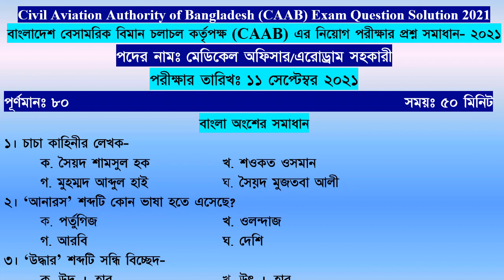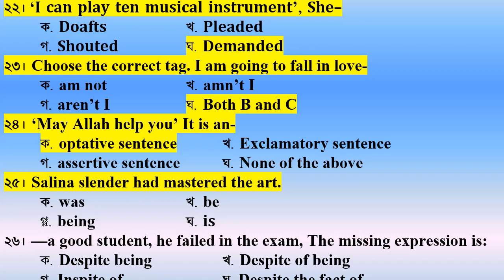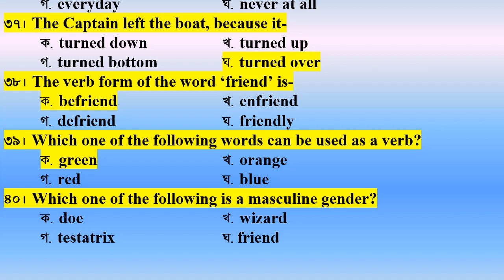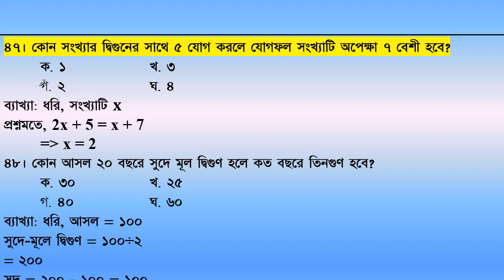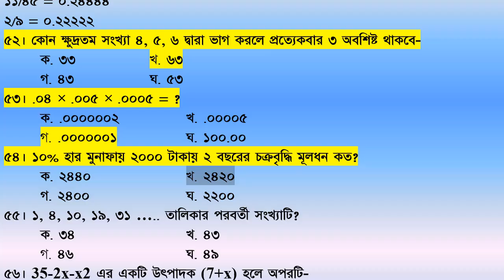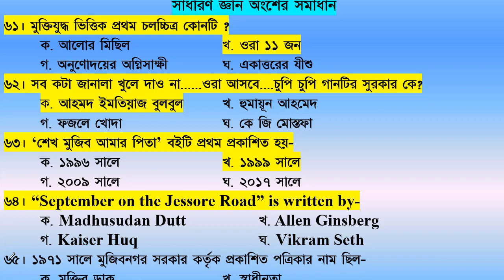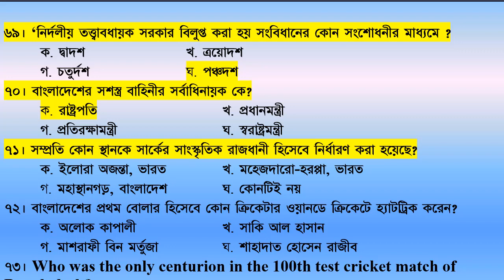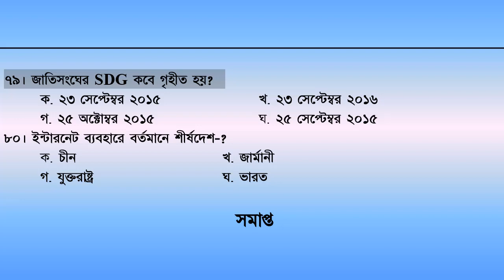CAAB । মেডিকেল অফিসার, এরোড্রাম সহকারী নিয়োগ পরীক্ষার প্রশ্ন ও সমাধান । MCQ exam 11 sept 2021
বাংলাদেশ বেসামরিক বিমান চলাচল কর্তৃপক্ষ caab ১১ সেপ্টেম্বর ২০২১ খ্রিঃ তারিখে অনুষ্ঠিত মেডিকেল অফিসার, এরোড্রাম সহকারী, এয়ারপোর্ট ফায়ার লীডার ও লাউঞ্জ রুম পরিচালক পদের MCQ পরীক্ষার প্রশ্ন ও সমাধান।
১। চাচা কাহিনীর লেখক-
উঃ সৈয়দ মুজতবা আলী
২। আনারস’ শব্দটি কোন ভাষা হতে এসেছে?
উঃ পর্তুগিজ
৩। উদ্ধার শব্দটি সন্ধি বিচ্ছেদ-
উঃ উৎ+হার
৪। ঘোড়া গাড়ি টানে-কোন কারক
উঃ কর্মকারক
৫। গঠনভেদে শব্দ কয় প্রকার?
উঃ ২
৬। বাংলা ভাষায় অনুসর্গ বসে –
উঃ শব্দের পরে
৭। ভাষার মূল উপকরণ কি?
উঃ বাক্য
৮। শুদ্ধ বানান কোনটি?
উঃ দূষণ
৯। ‘অনুরাগ’ শব্দের বিপরীত
উঃ বিরাগ
১০। বর্ষার রূপ ভারি মনােমুদ্ধকর’- এখানে ভারি’ শব্দটি কি অর্থে-
উঃ খুব
১১। যিনি বক্তৃতা দানে পটু-এক কথায় কী বলে?
উঃ বাগ্মী
১২। কোন বাক্যে মাথা শব্দটি বুদ্ধি অর্থে ব্যবহৃত?
উঃ মাথা খাটিয়ে কাজ কর
১৩। বাংলা সাহিত্যে আধুনিক যুগের কত সাল থেকে শুরু?
উঃ ১৮০১
১৪। চর্যাপদ কোন ছন্দে রচিত?
উঃ মাত্রাবৃত্ত
১৫। বাংলা সাহিত্যের প্রথম আধুনিক কবি কে?
উঃ মাইকেল মধুসুদন দত্ত
১৬। ‘কারাগারের রোজ নামচা-
উঃ দিনলিপি
১৭। বঙ্গবন্ধুর অসমাপ্ত আত্মজীবনী প্রথম প্রকাশিত হয় কোন সালে?
উঃ ২০১২
১৮। কোন গ্রন্থটি হুমায়ুন আহমেদের লেখা?
উঃ আগুনের পরশমনি
১৯। আছো তুমি জগৎ মাঝারে। এখানে মাঝারে শব্দটি কোন অর্থে ব্যবহৃত?
উঃ ব্যাপ্তি
২০। ‘কর্মই ধর্ম—-মুক্তি’ শূন্যস্থানে কোন শব্দ বসবে?
উঃ ধর্মেই
২১। He said that he had done the work. The direct speech is-
উঃ He said, “He did the work.”
২২। ‘I can play ten musical instrument’, She–
উঃ Demanded
২৩। Choose the correct tag. I am going to fall in love-.
উঃ Both B and C
২৪। ‘May Allah help you’ It is an-
উঃ optative sentence
২৫। Salina slender had mastered the art.
উঃ being
২৬। —a good student, he failed in the exam, The missing expression is:
উঃ Despite being
২৭। ‘Do or die’ is a-
উঃ Compound sentence
২৮। ‘Man is mortal’ which one is Negative sentence of it-
উঃ No man is immortal
২৯। The man -down silently and – his food.
উঃ sat, took

৩০। I am fond of gardening, reading and-
উঃ dancing
৩১। Choose the correct one:
উঃ He is sick of flattery
৩২। Which one is correct?
উঃ you and he are present
৩৩। The synonym of ‘Sanguine’ is-
উঃ Optimistic
৩৪। ‘Bounty’ means-
উঃ generosity
৩৫। The Idiom ‘a snake in the grass’ means-
উঃ a hidden enemy
৩৬। Mary visits the doctor off and on.
উঃ occasionally
৩৭। The Captain left the boat, because it-
উঃ turned over
৩৮। The verb form of the word ‘friend’ is-
উঃ befriend
৩৯। Which one of the following words can be used as a verb?
উঃ green
৪০। Which one of the following is a masculine gender?
উঃ wizard
৪১। একটি তাসের প্যাকেট হতে একটি তাস নিলে টেক্কা পাওয়ার সম্ভাবনা কত?
উঃ ১/১৩
৪২। একটি সমবাহু ত্রিভুজের বাহুর দৈর্ঘ্য 6 সেঃ মি: হলে এর ক্ষেত্রফল কত?
উঃ 9√3
৪৩। কতজন বালককে ১২৫টি কমলালেবু ও ১৪৫টি কলা সমান ভাগ করে দেয়া যায়?
উঃ ৫
৪৪। একটি বর্গক্ষেত্রের প্রতি বাহুর দৈর্ঘ্য ২০% বৃদ্ধি করলে ক্ষেত্রফল শতকরা কত বৃদ্ধি পাবে?
উঃ ৪৪
৪৫। দুইটি সংখ্যার সমষ্টি ৭০ এবং অন্তরফল ১০ হলে বড় সংখ্যাটি কত
উঃ ৪০
৪৬। ১০, ৪০ এবং ৫০ এর চতুর্থ সমানুপাতিক কত?
উঃ ২০০
৪৭। কোন সংখ্যার দ্বিগুনের সাথে ৫ যােগ করলে যােগফল সংখ্যাটি অপেক্ষা ৭ বেশী হবে?
উঃ ২
৪৮। কোন আসল ২০ বছরে সুদে মূল দ্বিগুণ হলে কত বছরে তিনগুণ হবে?
উঃ ৪০
৪৯। একটি ট্রেনের গতি ৬০ কি:মি:/ঘন্টা হলে ১০০ মি: যেতে কত সেকেন্ড সময় লাগবে?
উঃ ৬
৫০। একটি দ্রব্য ২৫% লাভে বিক্রয় হলে বিক্রয়মূল্য ও ক্রয়মূল্যের অনুপাত কত?
৫১। কোনটি ক্ষুদ্রতম সংখ্যা?
উঃ ৪/২৭
৫২। কোন ক্ষুদ্রতম সংখ্যা ৪, ৫, ৬ দ্বারা ভাগ করলে প্রত্যেকবার ৩ অবশিষ্ট থাকবে-
উঃ ৬৩
৫৩। .০৪ x.০০৫x.০০০৫ = ?
উঃ ০ .০০০০০০১
৫৪। ১০% হার মুনাফায় ২০০০ টাকায় ২ বছরের চক্রবৃদ্ধি মূলধন কত?
উঃ ২৪২০
৫৫। ১, ৪, ১০, ১৯, ৩১ ….. তালিকার পরবর্তী সংখ্যাটি?
উঃ ৪৬
৫৬। 35-2x-x2 এর একটি উৎপাদক (7+x) হলে অপরটি-
উঃ 5-x
৫৭। ১ গজ = কত মিটার?
উঃ ০.৯১৪৪
৫৮। সমদ্বিবাহু ত্রিভূজের একটি কোণ ৯৬° হলে অপর কোণটি কত?
উঃ ৪২
৫৯। ৯০ কোন সংখ্যার ৭৫%?
উঃ ১২০
৬০। ২ টি ক্রমিক পূর্ণসংখ্যা নির্ণয় করুন যাদের বর্গের অন্তর ৯ হবে-
উঃ ৪ ও ৫
৬১। মুক্তিযুদ্ধ ভিত্তিক প্রথম চলচ্চিত্র কোনটি ?
উঃ ওরা ১১ জন
৬২। সব কটা জানালা খুলে দাও না—- ওরা আসবে—চুপি চুপি গানটির সুরকার কে?
উঃ আহমদ ইমতিয়াজ বুলবুল
৬৩। ‘শেখ মুজিব আমার পিতা’ বইটি প্রথম প্রকাশিত হয়-
উঃ ১৯৯৯ সালে
৬৪। “September on the Jessore Road” is written by-
উঃ Allen Ginsberg
৬৫। ১৯৭১ সালে মুজিবনগর সরকার কর্তৃক প্রকাশিত পত্রিকার নাম ছিল-
উঃ জয় বাংলা
৬৬। বাংলাদেশের জাতীয় পতাকার ডিজাইনার কে?
উঃ কামরুল হাসান